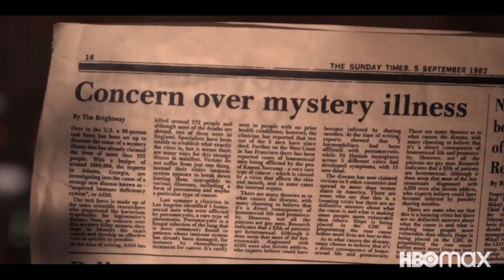IT'S A SIN Official Trailer (2021) Comedy, Drama TV Series HD